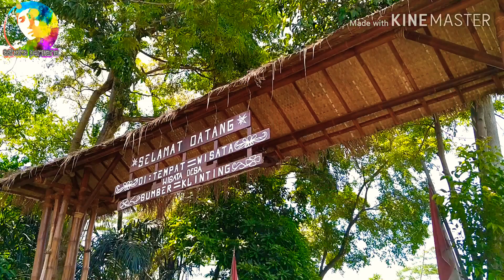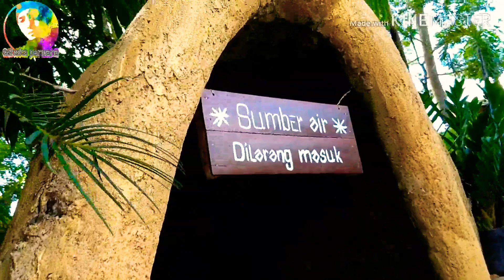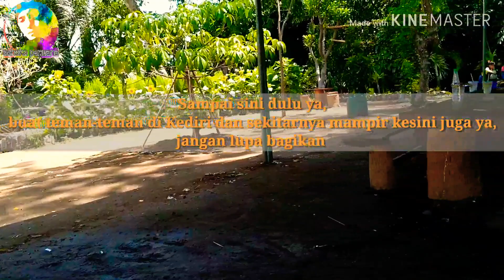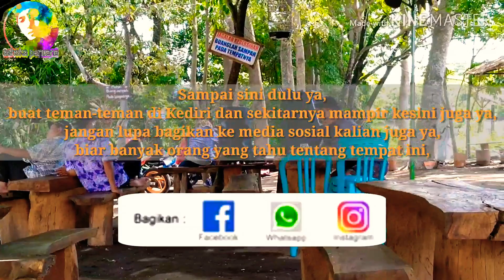Pesona Wisata Desa "SUMBER KLINTING" Rekomendasi Wisata Murah Kediri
Assalamualaikum,
Video kali ini kami akan merekomendasikan Wisata Murah di Kediri yang bernuansa alam pedesaan yakni Sumber Klinting, berlokasi di Bringin Badas kab. Kediri,
HTM Dewasa 2ribu, Anak" Gratis, Parkir Gratis,
Untuk informasi selengkapnya silahkan simak video ini selengkapnya,,,